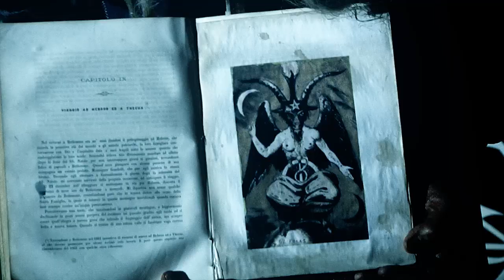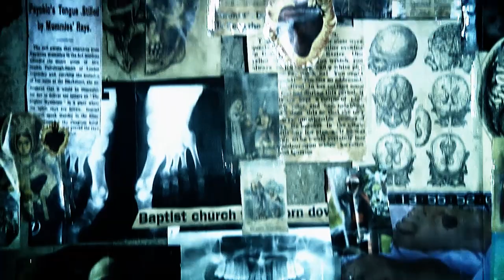HERETICAL - DER MONARCHRISTVS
Promo for "DER MONARCHRISTVS", the first single from "DÆMONARCHRIST - DÆMON EST DEVS INVERSVS"

"DÆMONARCHRIST - DÆMON EST DEVS INVERSVS" is released after a seven-year forced break, produced by Fabio Monaco at Sound Emapthy Studio (Stockholm, Sweden), including 11 pieces with running time of 43:35. The latter marks a major techno-compositional evolution  and manages to highlight the more brutal and atmospheric aspects of the Band.
The concept aims at showing a reverse view of the Christian Church, at satisfying the need for exalting its dark side. We substitute goodness and universal love, that the Christian Church has ever hypocritically preached, for hate, death and destruction.

Director: Luca Vullo Producer: Ondemotive

Heretical: Azmeroth: Guitars; Orias: Keyboards; Nefarius: Vocals; Arymon: Drums

The Cast: Desdemona: The Lost Soul; Tsade: Jesus Christ

lucavullo.it | ondemotive.net